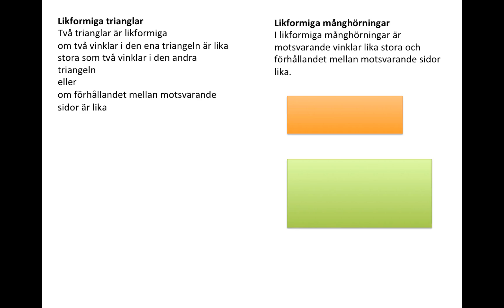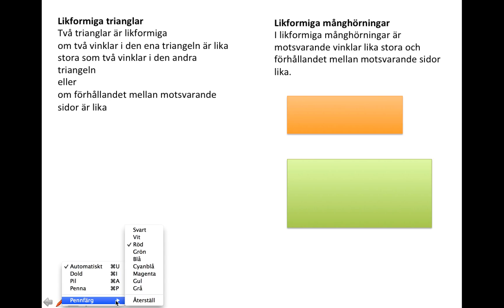Ma2 3.4 Likformighet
Likformiga trianglar och månghörningar